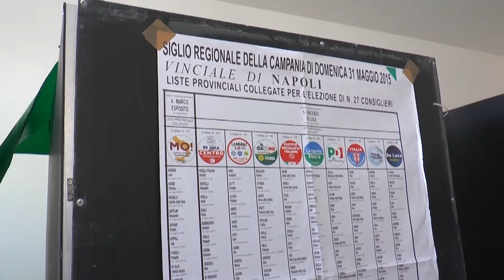Elezioni, in Campania al via le grandi manovre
E’ una calma apparente quella che sta caratterizzando questo primo scorcio di campagna elettorale, almeno in Campania. Il circo della politica, quello dei comizi, dei volti dei candidati su manifesti di ogni forma e dimensione, stenta a decollare ma nel segreto delle stanze delle segreterie dei partiti la febbre per un seggio in Parlamento è già scoppiata. Tra chi viene tirato per la giacca, su tutti il sindaco Manfredi costretto a smentire una sua eventuale candidatura e chi si lancia in avanti annunciando la propria disponibilità. Il tempo di decidere alleanze e strategie nei loft romani, che poi in Campania ci si regolerà di conseguenza. Sponda centro sinistra, anche se per molti è una forzatura definirlo ancora tale, tiene banco il possibile accordo tra Italia Viva di Matteo Renzi e Azione di Carlo Calenda dopo che è saltato il banco con il Partito democratico di Enrico Letta, a cui ora non resta che provare a ricucire con il movimento cinque stelle. Nelle liste, alfiere di Azione in Campania sarà una donna simbolo di Forza italia fino a poco tempo fa, l’ex ministro Mara Carfagna. Scalda i motori anche il segretario regionale del partito, Giuseppe Sommese. Della serie, toh chi si rivede, prova a chiedere il voto ai suoi concittadini l’ex sindaco di Napoli, Luigi de Magistris. La sua Unione popolare però, dovrà raccogliere 35mila firme prima di potersi iscrivere alla corsa per il Parlamento. Nuovi assetti regionali per il movimento cinque stelle orfano di Luigi di Maio, che in Campania potrebbe candidare personaggi simbolo della lotta alla criminalità, come l’ex procuratore antimafia, Cafiero de Raho. Nel centro destra, forza Italia, che sul territorio ha incassato la perdita di uno storico portavoti come il deputato Paolo Russo, passato anche lui con Calenda, il coordinatore Martusciello tratta con il sempre in pista Clemente Mastella. Sul piatto, anche un seggio per la consorte Sandra Lonardo. Circolato nelle ultime ore anche il nome di Catello Maresca, ma per la lega dovrebbe essere confermata la candidatura dei tre uscenti, Gianluca Cantalamessa, Pina Castiello e Francesco Urraro con l’incognita rappresentata dal consigliere regionale, Severino Nappi. Bisognerà aspettare la nuova convocazione del tavolo nazionale del centro destra.